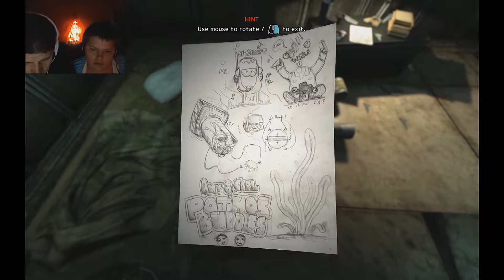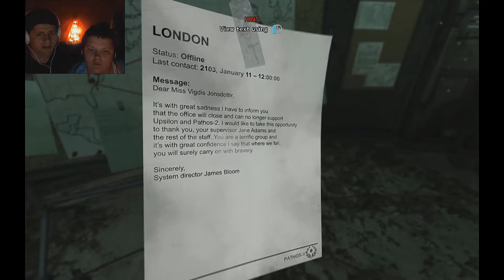Let's Play – SOMA Part 2 // Gameplay // Walkthrough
Let's Play – SOMA Part 2

An Englishman and a Swedish girl's adventure in a game called SOMA!

Soma is a science fiction survival horror video game developed by Frictional Games and released on 22 September 2015. The game takes place on PATHOS-II,
an underwater remote research facility with machinery that begins to take human characteristics.